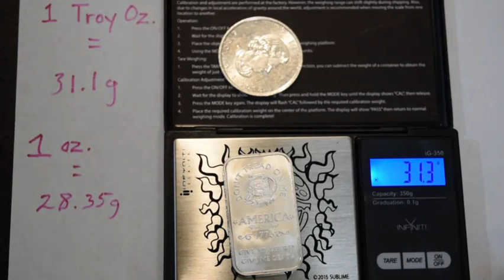How Much Does 1 Troy Ounce Of Silver Weigh???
Is a silver coin heavier than a silver bullion bar???